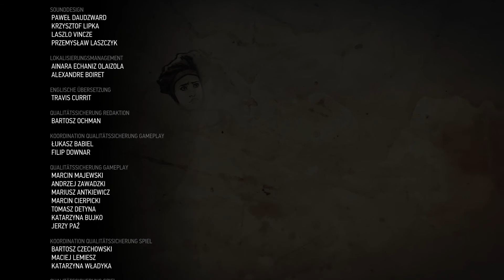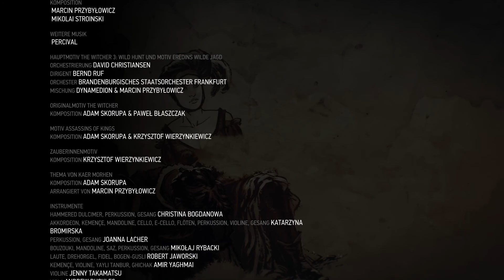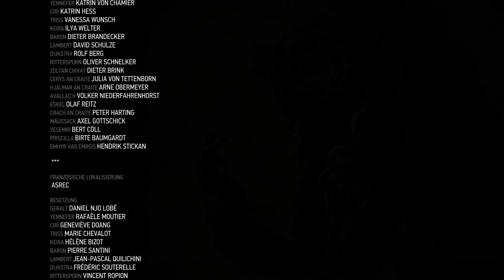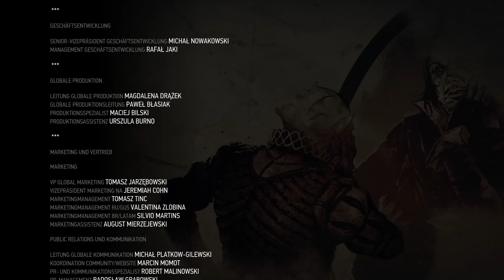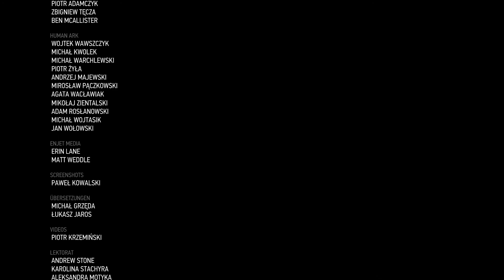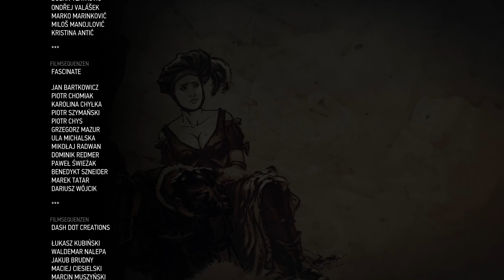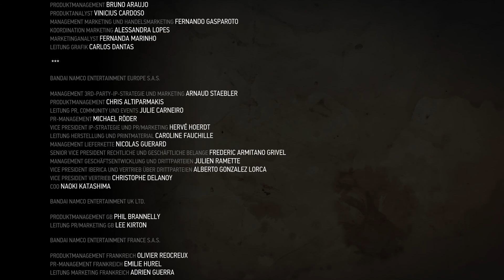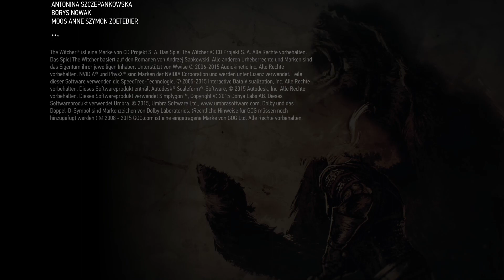Witcher 3 [124] ► Lebe wohl, Ciri [PC] [HD+] | Let's Play The Witcher 3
EINE KLEINE BITTE:
Wenn du Interesse an dem Spiel hast und einen leistungsstarken PC oder eine Konsole besitzt, dann empfehle ich, dir dieses Meisterwerk von CD Project zu kaufen. So unterstützt du die Entwickler, auf dass sie uns noch viele weitere Games zaubern können.